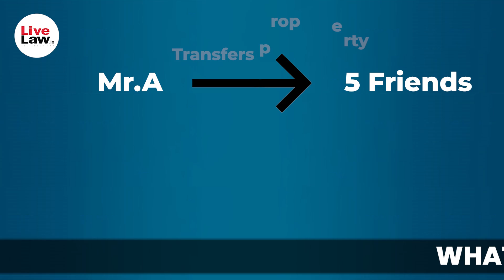WHAT ARE PRIVATE AND PUBLIC TRUSTS?